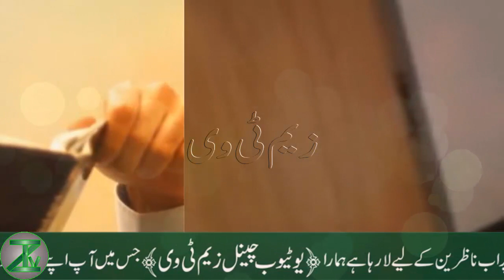Noor Hassan Rizvi Pakistani Famous Actor And Model Bad And Sad News About it